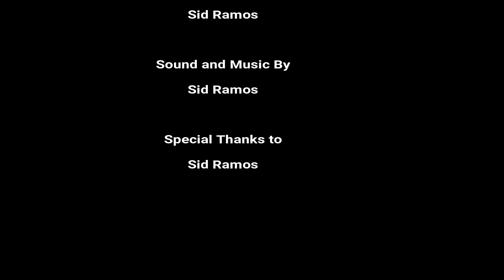ULTIMATE!! Ninja husband moves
Top 3 life hacks sa pag uli nato sa kadlawon aron dili makulatahan sa atong mga kapikas!!

To show love and support plz Like our page and Share our videos.
Constructive criticisms are very much welcome for us to improve our content. Purpose of this video is just to make people smile in the midst of a busy life. Spread love and erase the hate in the world. Thank you and Good Day!!